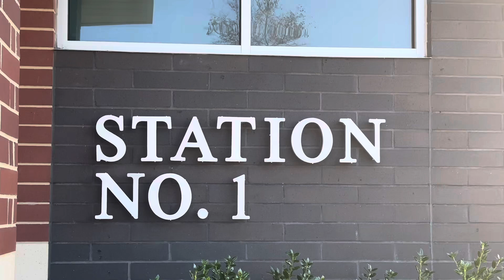Fire station tour. September/26/2024